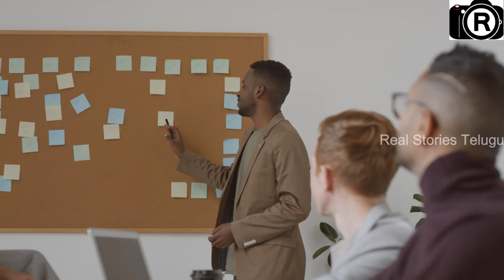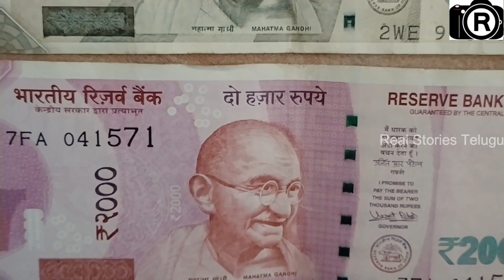ప్రపంచానికే మతిపోగోట్టిన 13 ఏళ్ళ పిల్లాడు.! ఎలానో తెలిస్తే ఒక్కసారిగా మీ దిమ్మతిరిగిపోతుంది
Watch; ప్రపంచానికే మతిపోగోట్టిన 13 ఏళ్ళ పిల్లాడు.! ఎలానో తెలిస్తే ఒక్కసారిగా మీ దిమ్మతిరిగిపోతుంది